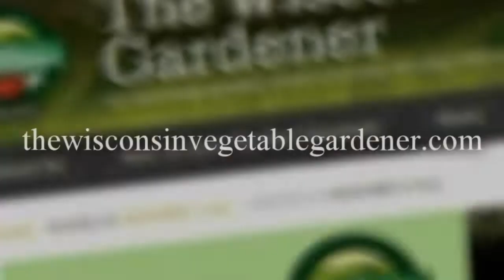Segment 1 of S4E14 - 8 bugs you want in your garden - Garden talk radio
Heard on WCRN 830 AM Westborough/Boston, MA Saturdays 8-9 AM EST
Heard on WOGO 680 AM & 103.1 FM Chippewa Falls, WI Sundays 9-10 AM CST

In segment one: Joey and Holly talk all about 8 good bugs you want in your garden

In segment two Joey and Holly talk about  gardening with pets

In segment three Joey and Holly welcome their guest Lind Ly of

In segment four Joey and Holly answer gardeners questions

World's coolest rain gauge
Bluemel's garden & landscape center of Milwaukee,WI official garden center of the show